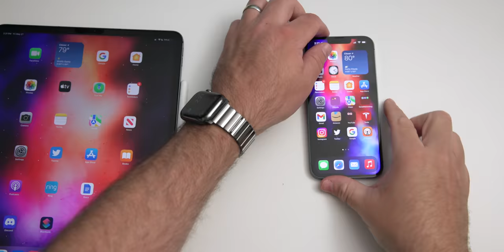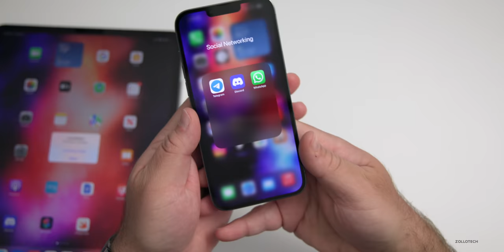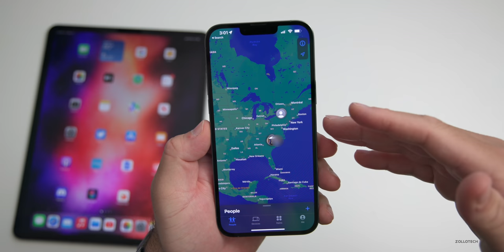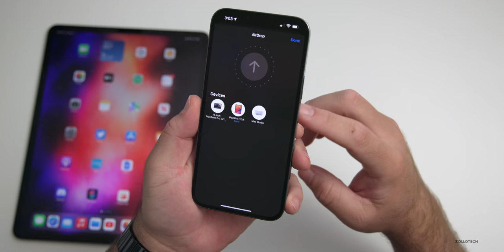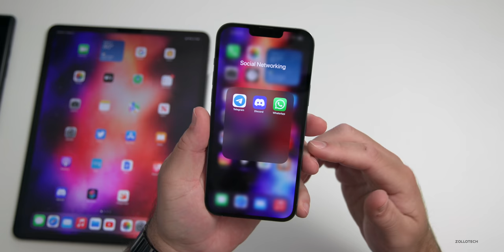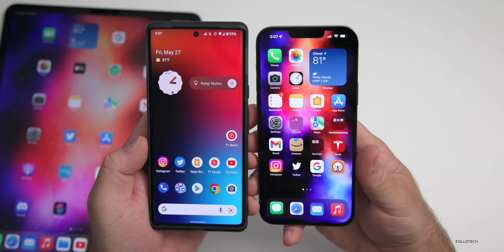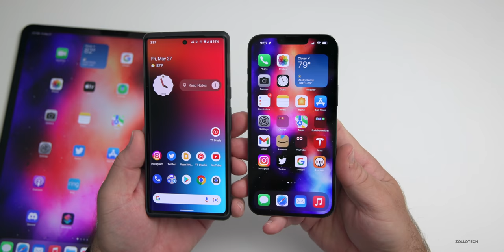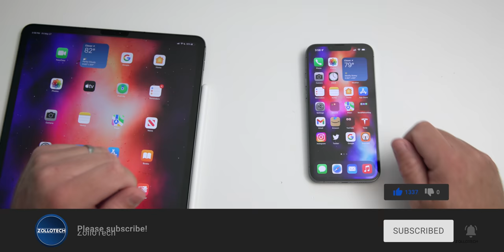I'm Stuck Using iOS and iPhone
I’m stuck using iOS and iPhone and that’s ok.  With iOS 15.5, iOS 15.6, iOS 16 and future updates it’s going to be hard to ever switch away from iPhone.  Apple releases a new iPhone every year and we expect iPhone 14 this year just like every year.  In this video I go over the reasons I am stuck and locked into Apple’s ecosystem and can’t switch too Android any time soon.  This is not a iOS 15 vs Android 13 video, but rather why it’s hard to get out.

Are you stuck using iOS, Android or something else?

***Chapters***
00:00 - Introduction
00:28 - Reason #1
02:23 - Reason #2
03:42 - Reason #3
04:21 - Reason #4
05:07 - Should Apple be Made To Open Its Platform
06:47 - Switching To Android or iPhone
07:33 - Conclusion
09:47 - Outro